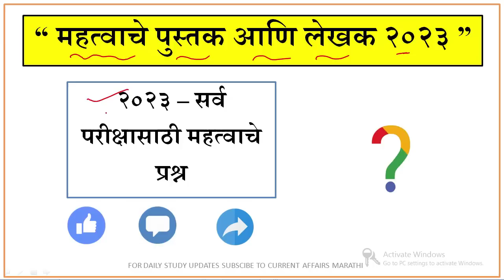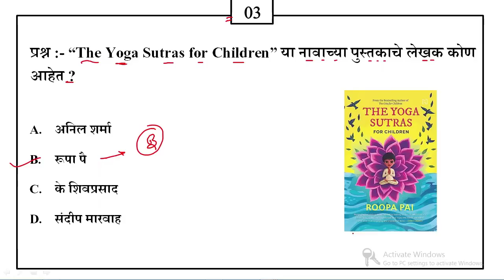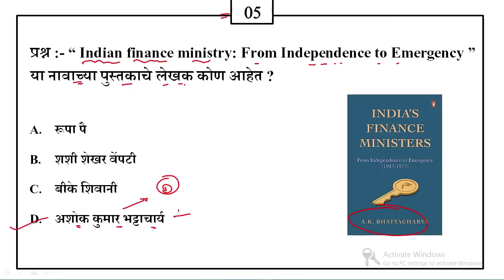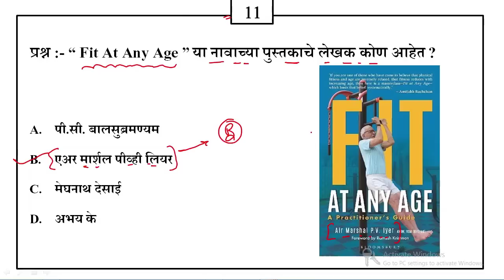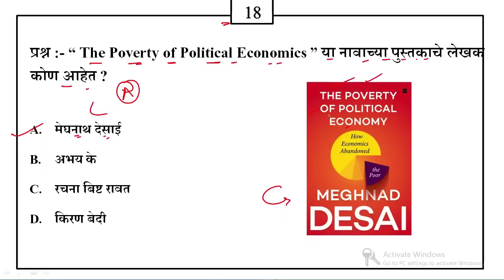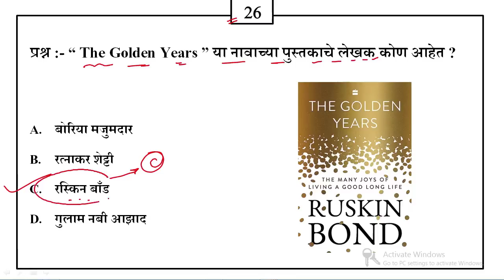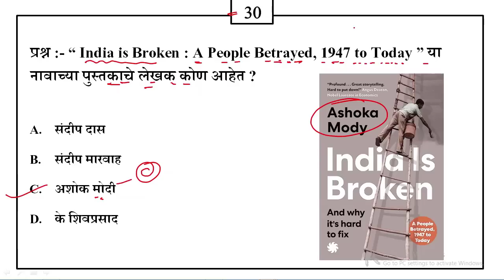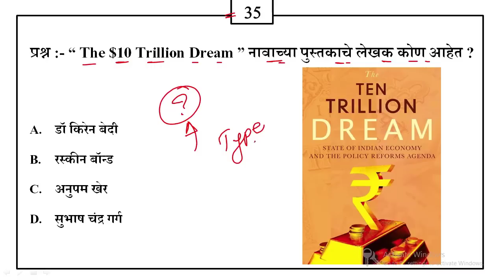महत्वाची पुस्तके आणि लेखक 2023 | Current Affairs Marathi | Current Affairs Suhas Bhise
जानेवारी २०२३ ते जून २०२३ - EBOOK
किंमत - 99RS - 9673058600 - [ PHONE PAY / GOOGLE PAY / PAYTM ]
पेमेंट करून वरील नंबर ला स्क्रीनशॉट सेंड करावे

२०२२ मधील परीक्षांसाठी महत्वाचे मुद्दे -

1 - 2022 वर्तमान मधील नियुक्त्या महत्वाचे प्रश्न

2 - महाराष्ट्र नियुक्त्या 2022 सर्व महत्वाचे प्रश्न

3 - महत्वाच्या योजना 2022 सर्व महत्वाचे प्रश्न

4 - पुरस्कार 2022 सर्व महत्वाचे प्रश्न

5 - महत्वाचे पुस्तके | Books and Author प्रश्न

6 - महत्वाचे दिवस | Important Days 100 प्रश्न

7 - महत्वाचे नृत्य प्रश्न | Dance Question marathi

8 - खेळ , खेळाड महत्वाचे प्रश्न 2022

9 - सर्व व्याघ्र प्रकल्प महत्वाचे प्रश्न 2022

10 - कोरोना महत्वाचे प्रश्न 2022